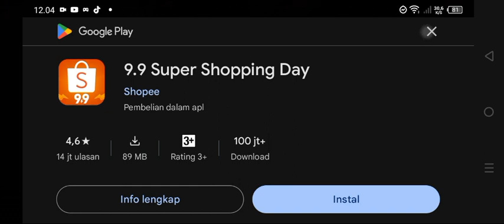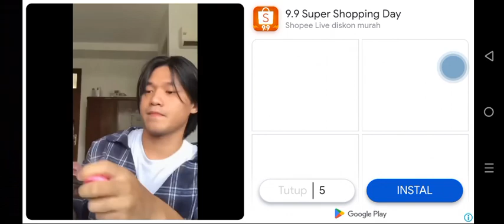jurnal Malam kost 1000 pintu